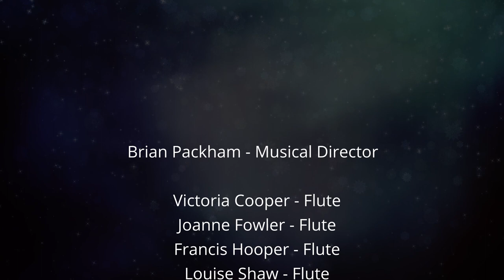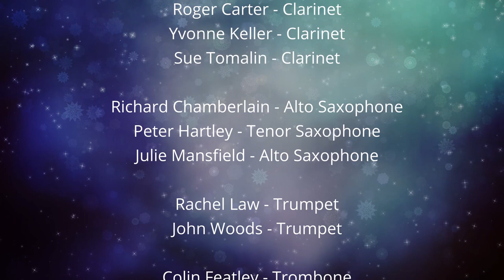Silent Night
Naseby Village Band
Christmas 2020